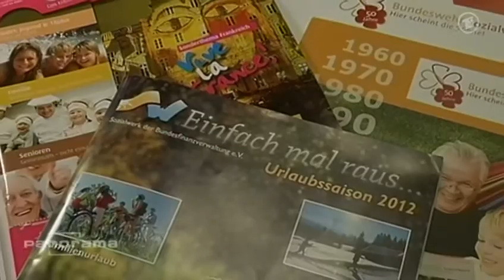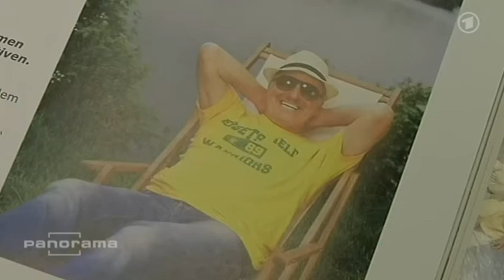Billig-Urlaub für Beamte (Sylt für 7 Eur)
Ab 6,60 Euro können Beamte, die Mitglied in einem so genannten Sozialwerk sind, auf Sylt übernachten. Panorama berichtet über Staatsdiener, die auf Steuerzahlerkosten günstig urlauben können. Subventioniert vom Steuerzahler. Diese Dekadenz ist fast nicht zu fassen. Wiviele Schulden hat Deutschland noch mal???